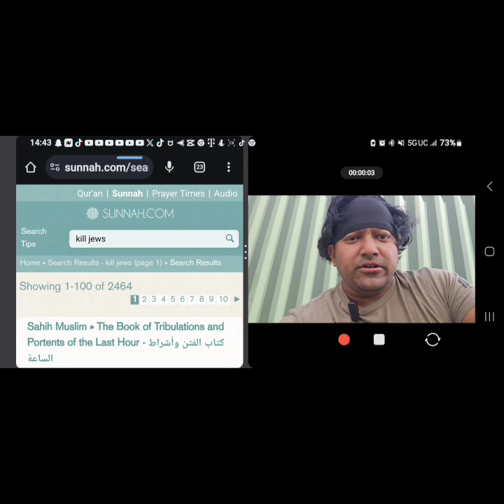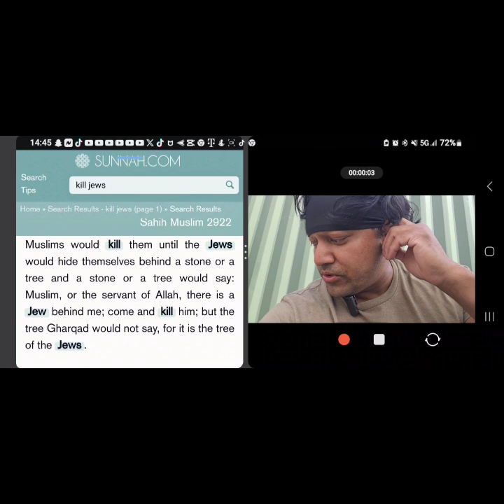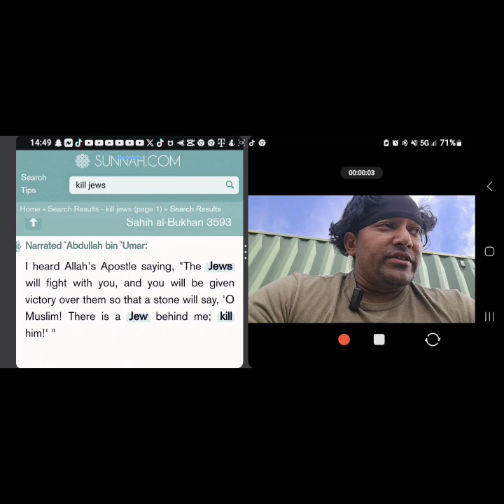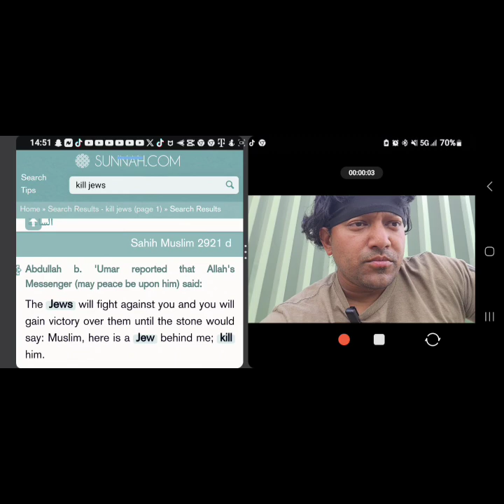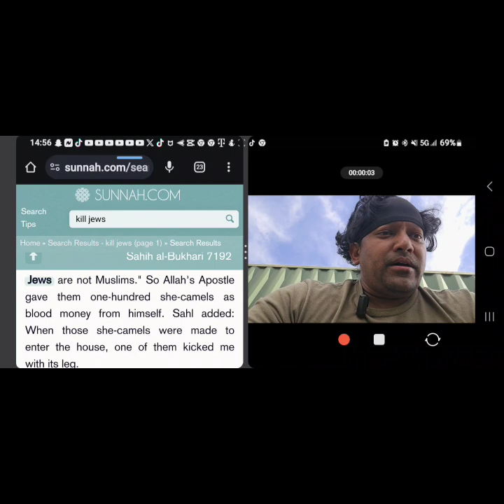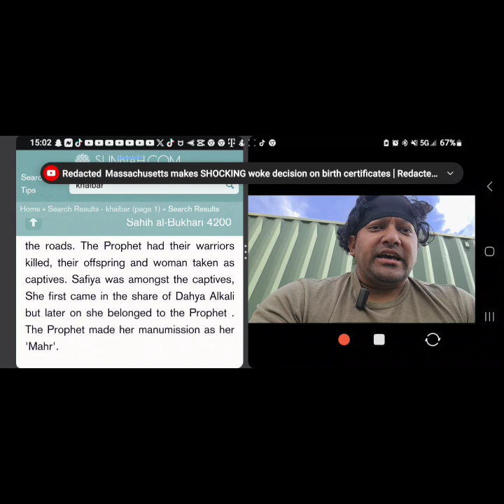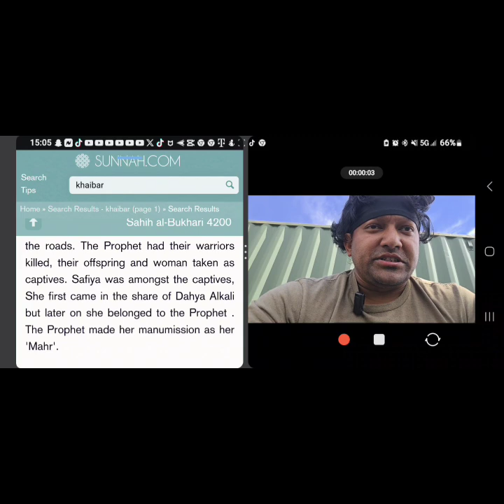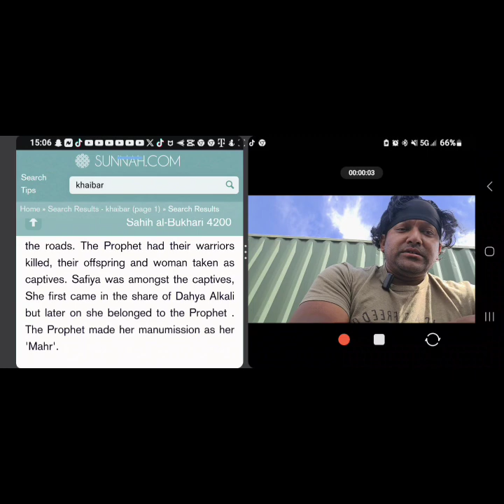for liberals and conservative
i find it weird how liberals and some conseevative fall for the lies supporting hamas. what they fail to see is, it is driven by religion and this ideology promotes. i tag the big conservative network so u can see the other element thats missing to the puzzle. thoa book teaches to exexute jews and everyone else to islamisize.